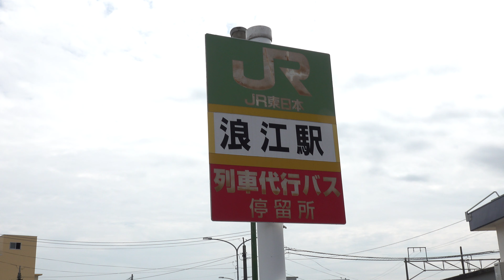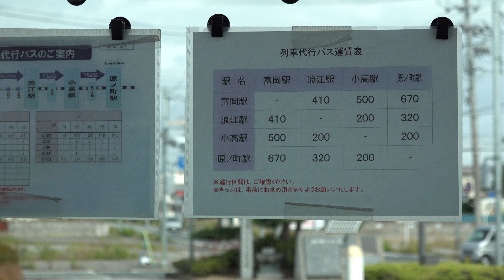2019 JR東日本 常磐線 代行バス （浜通り交通） 浪江→富岡 4K版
来年3月に常磐線の全区間復旧のため、代行バスが終わるようなので、急いで乗ってきました。
2019 JR東日本 常磐線 代行バス （浜通り交通）富岡→原ノ町 4K版